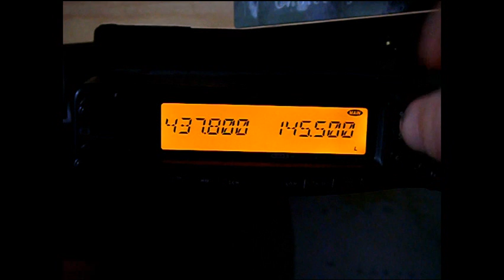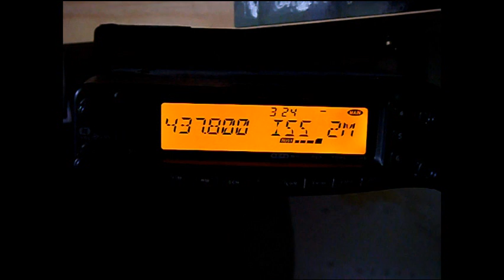SSTV being recieved from the ISS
I was waiting again for a fm voice contact but again no luck but I did hear this SSTV from NA1SS